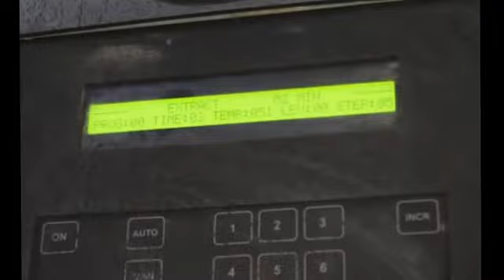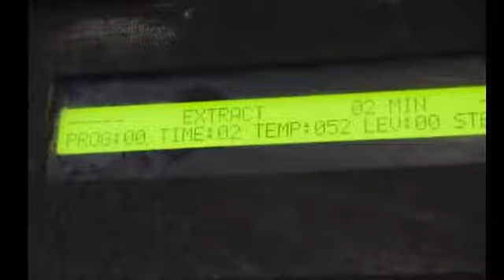Braun 800-Lb Washer, Model 800NMTDP-6